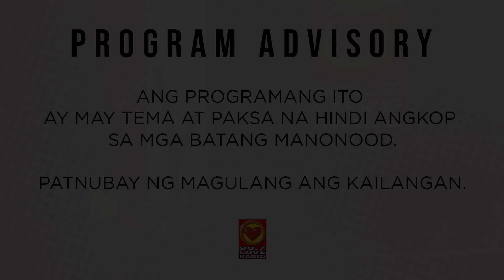Ginagalaw ako ng mga asawa ng Tita ko - DJ Raqi's Secret Files (April 28, 2020)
Grabe! Umpisa pa lang ang bigat na ng istoryang dala nitong ating Secret File sender na si Polen. Abangan 'yan dito, Kabisyo!

3pm-5pm